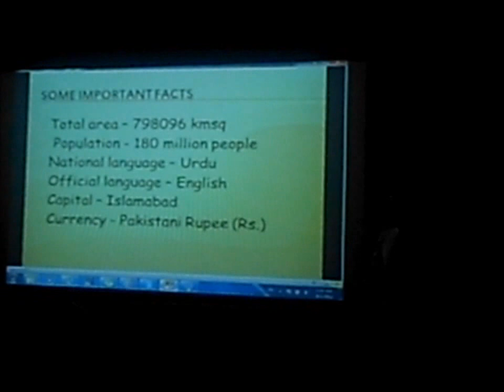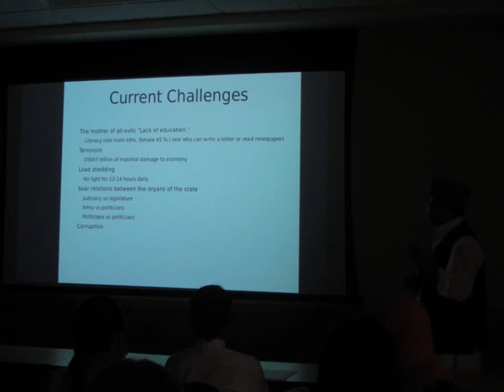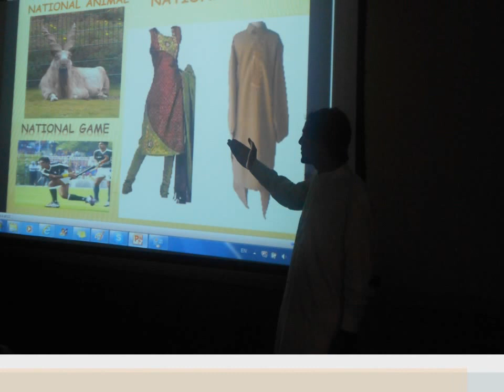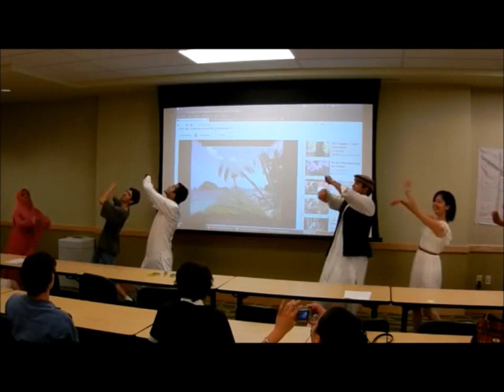Short movie about IF meeting and the Pakistani Presentaion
Created by: Anastasiya Lashuk

Center for International Programs and Activities (CIPA)
Shawnee State University
Portsmouth OH 45662 USA